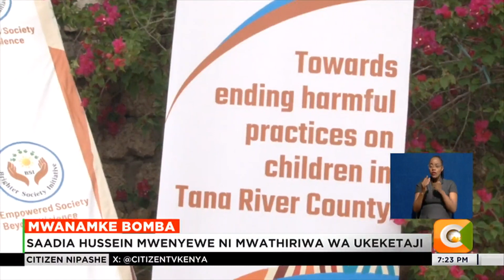Mwanamke Bomba | Tunamuangazia Saadia Hussein kutoka Tana River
Ukeketaji ni moja wapo ya tamaduni inayodumishwa sana na jamii za wafugaji hapa nchini licha ya kampeni dhidi ya shughuli hiyo kuimarishwa na mashirika mbalimbali. Saadia Hussein ambaye ni muathirika wa ukeketaji aliamua kupambana na tamaduni hiyo ambayo imesababisha wanawake wengi kupoteza maisha.  amekuwa mstari wa mbele katika kupambana na ukeketaji na kuisaidia Tana River kupunguza kiwango cha ukeketaji kutoka asilimia 93 mwaka wa 2018 hadi asilimia 60 mwaka wa 2023. ni kutokana na juhudi hizo ambapo hii leo ndiye  tunamvisha taji la mwanamke Bomba